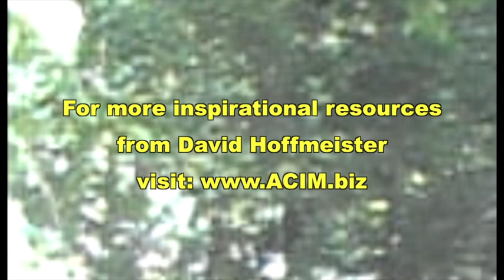A Course in Miracles, Right Use of Psychic Abilities, David Hoffmeister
A Course in Miracles teacher David Hoffmeister speaks to the question of psychic abilities. There are many helpful "stepping-stone" concepts on the way towards Enlightenment, including concepts such as reincarnation and psychic abilities.  Though they still imply separate minds and separate bodies, they can help open the mind beyond older, more traditional and limiting human perspectives.  It is always important to remember the A Course in Miracles teaching that all concepts are neutral, and it is only the purpose to which they are put that matters.  Psychic abilities that are misused for the purpose of glorifying the personality self will only hurt the mind and reinforce the ego.  But they can also be used to bless and inspire when given over to the Spirit for the Purpose of teaching Forgiveness.

Filmed May 17, 2014 in North Carolina.